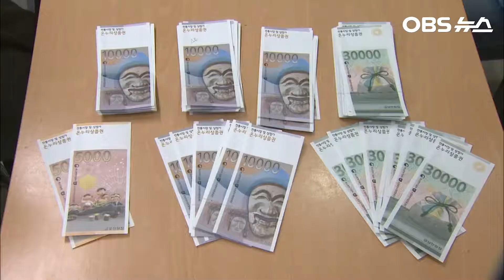[1분뉴알] 마트보다 시장이 더 싸다?/추석 명절 음식 저렴하게 장만 하는 법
월급 빼고 다 오르는 요즘, 다가오는 추석을 앞두고 한숨이 깊어지고 계신 주부들 많으시죠?
그래도 조금이라도 저렴하게 추석 음식을 마련할 수 있는 방법, 1분뉴알에서 알려드립니다. ^^